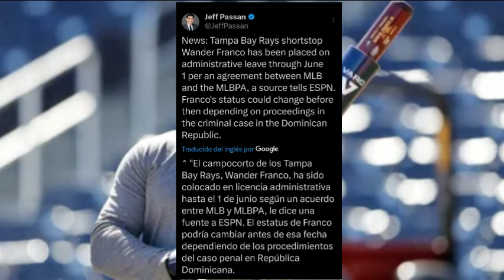MLB SHOHEI OHTANI es un MISTERIO | ROSTER YANKEES 2024 | TRADE RED SOX y GIANTS | NOTICIAS MLB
Noticias mlb
Mlb news

Únete a este canal para acceder a sus beneficios:
mlb news
mlb news today
noticias mlb
yankees noticias
dodgers hoy
red sox hoy
astros hoy
rangers hoy
mlb 2024